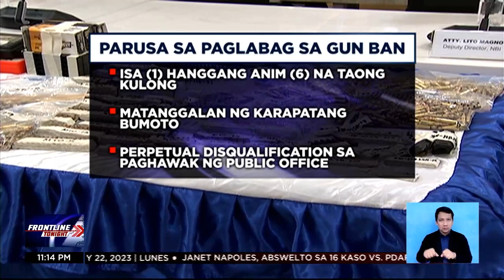PNP, nakaalerto sa posibleng panggugulo ng private armed groups sa 2023 BSKE | Frontline Tonight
FrontlineTonight | Halos 50 private armed group ang binabantayan ng Philippine National Police (PNP) na posibleng manggulo habang papalapit ang 2023 Barangay at SK elections. News5 | via Bryan Castillo